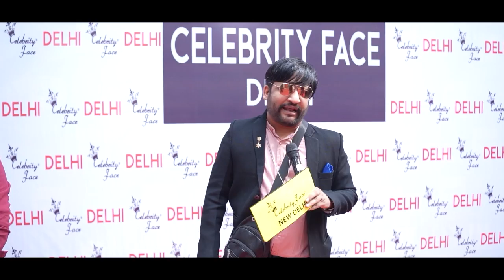Celebrity Face Free Web Series Shoot & Activities by Founder & CEO Rakesh Dwivedi